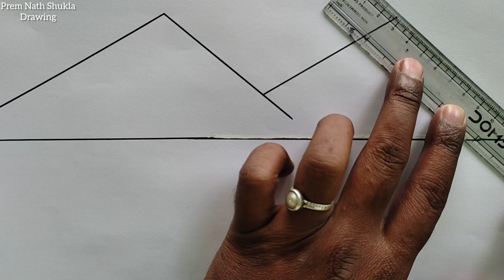प्राकृतिक दृश्य चित्र बनाना सीखें / How to draw simple landscape step by step / Scenery drawing